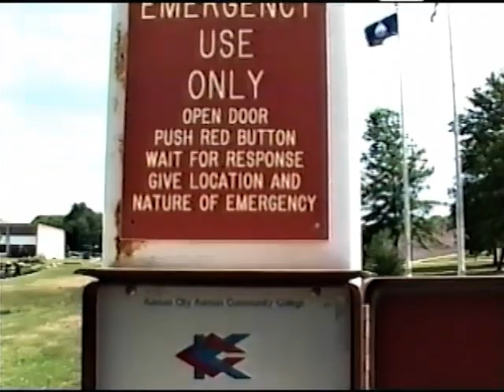Campus Police.mp4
Kansas City Kansas Community College- Campus Police